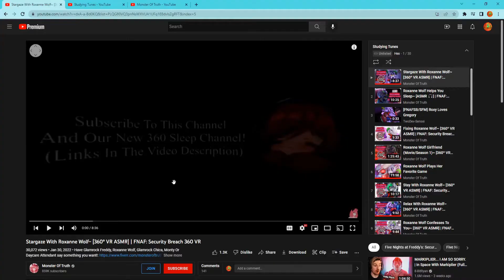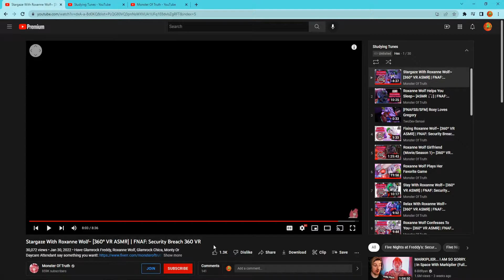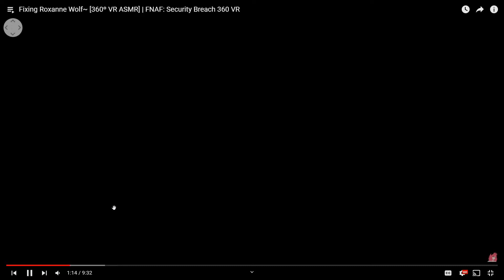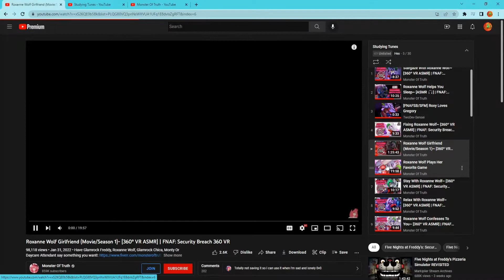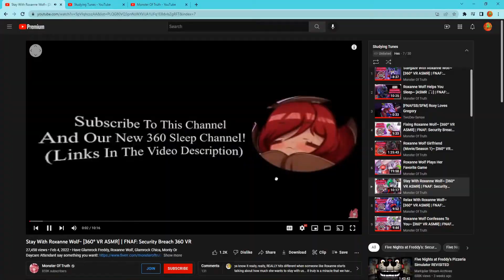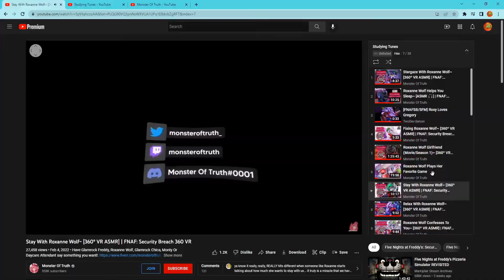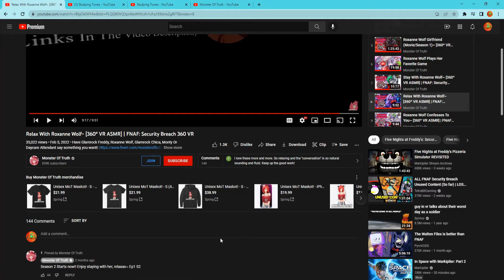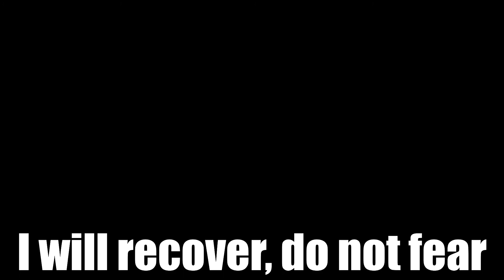The Second (SEVENTH) Coming of Roxanne... (I have issues)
In this marvelous PART 7 of Roxanne 360 video reaction content, Hex loses his mind over boring exposition.

Please don't tell my parents I still live with them and they don't know my crippling issue that is my YouTube channel...